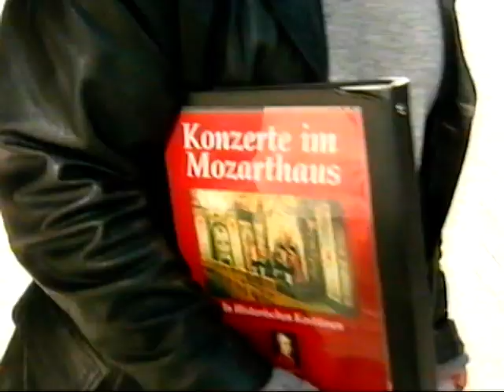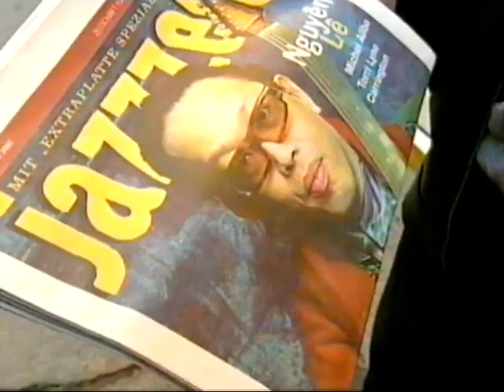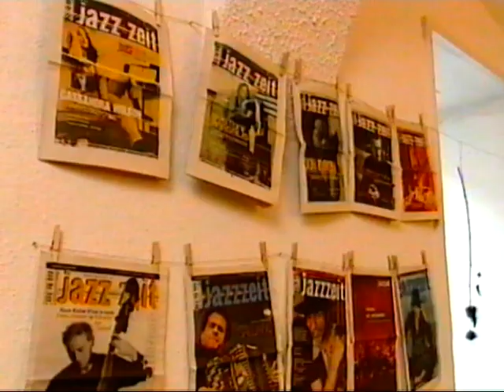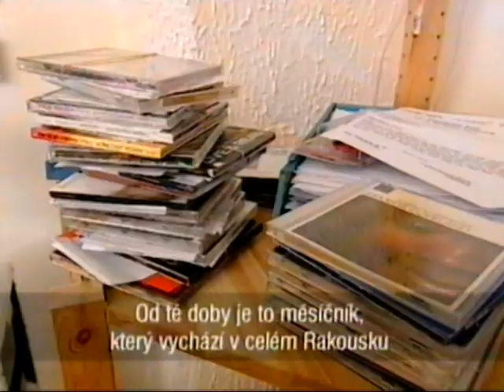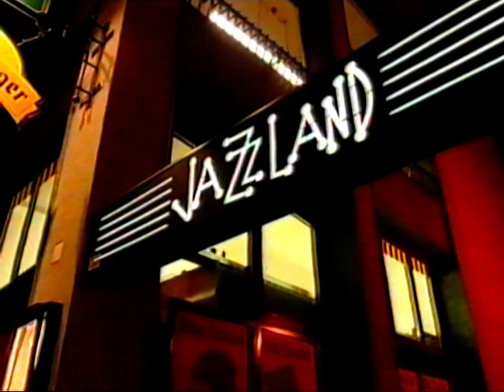Jazzstadt Wien - Czech TV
Sigi Finkel führt ein tschechisches TV Team durch die Wiener Szene. Produziert 2002,
Interviews mit Christoph Huber (Porgy & Bess), Axel Melhardt (Jazzland), Wolfgang Rauscher (Jazzzeit).
Interviews sind in deutsch!

Sigi spielt mit Christoph Spendel (Piano), Juri Goloubev (Bass), Asaf Sirkis (Drums)